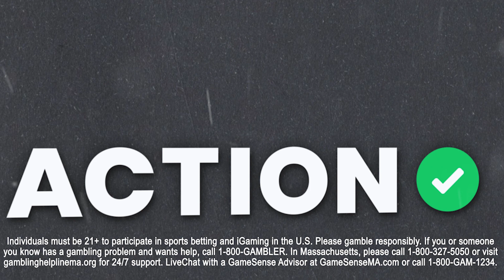2023 Belmont Stakes Exotic Picks | Horse Racing Picks, Odds & Strategy | Horse Racing Betting 101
Horse racing experts Mike Conti and Mike Somich join Sean Zerillo to give their favorite exotic bets for the 2023 Belmont Stakes.